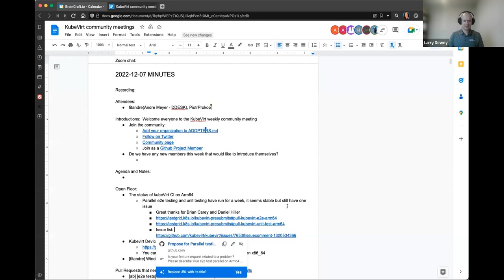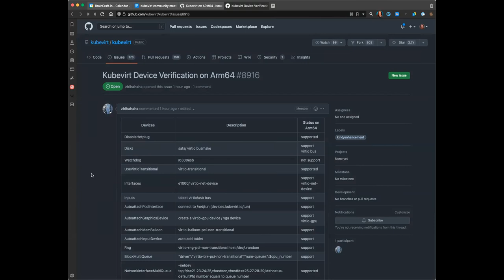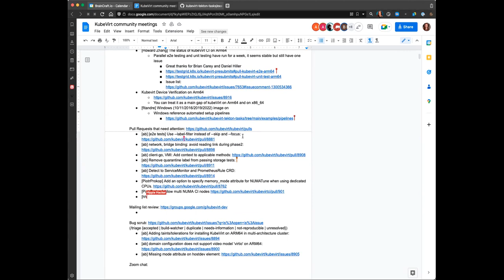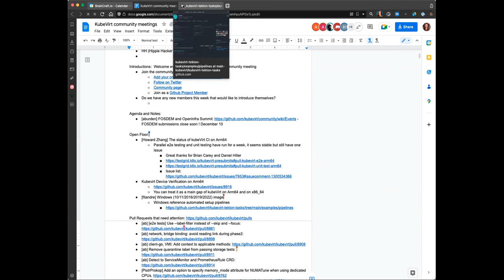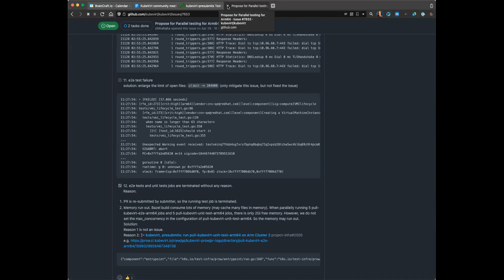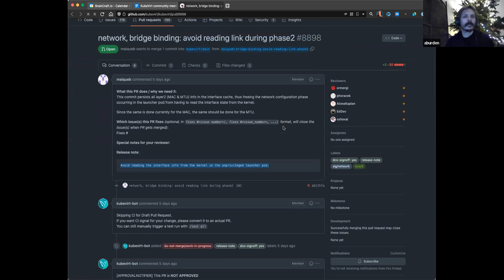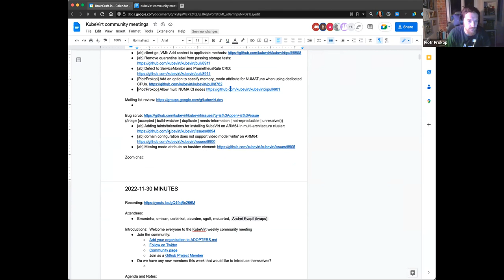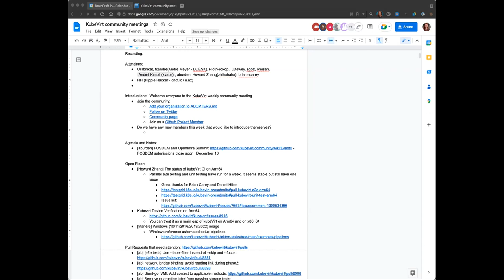KubeVirt Community Meeting 2022-12-07